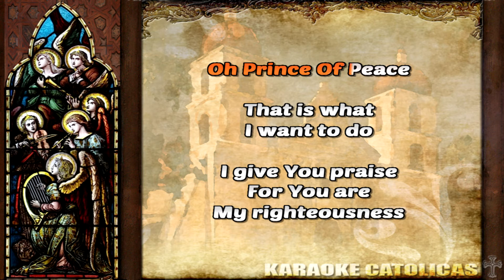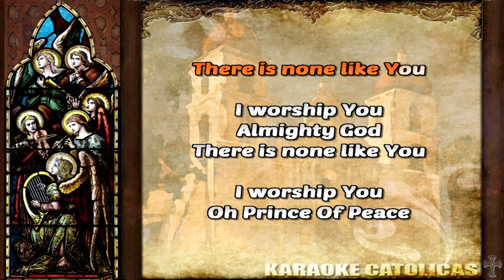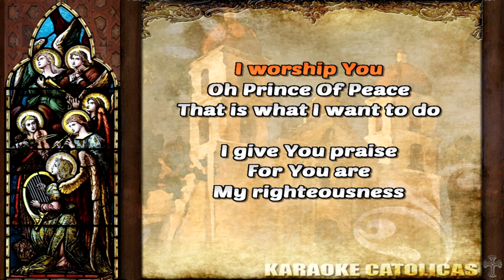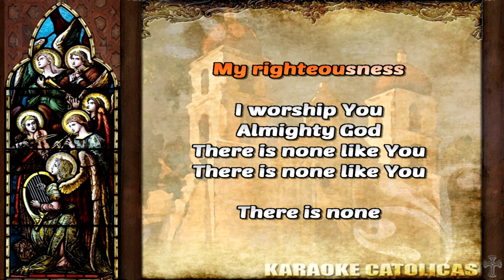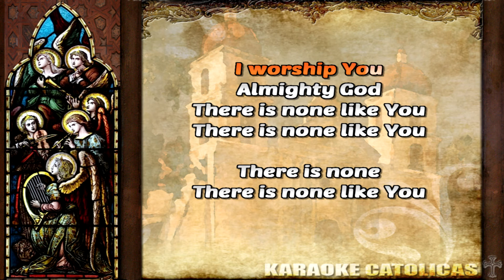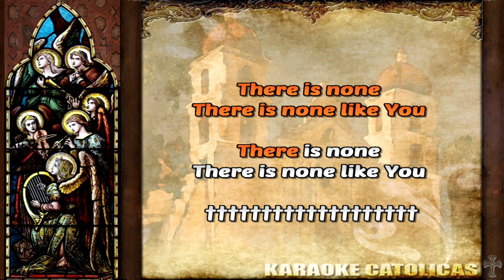Karaoke I Worship You, Almighty God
Christian Worship
Author:  Sondra Corbett